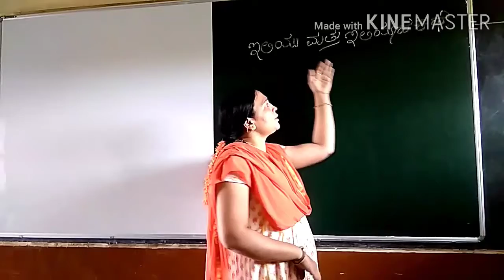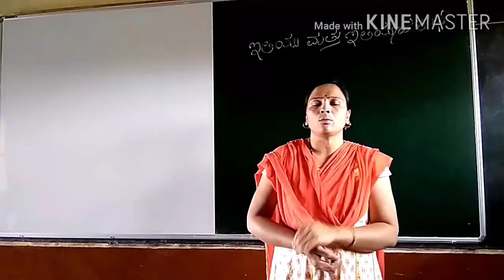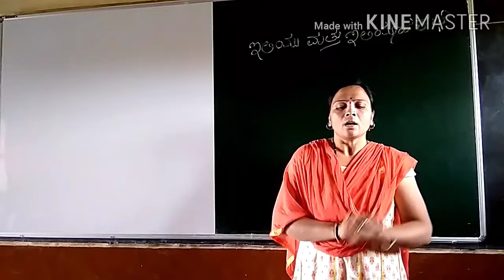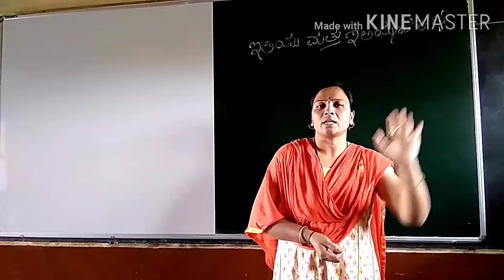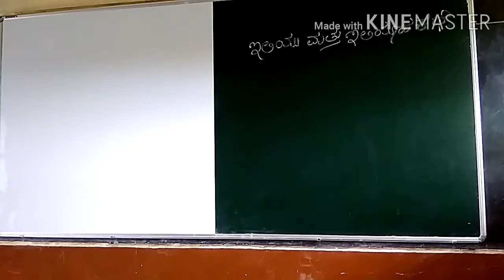Rat and cat story